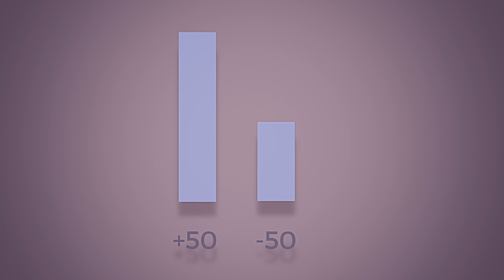التعامل مع كسور العمود الفقري الناتجة من هشاشة العظام